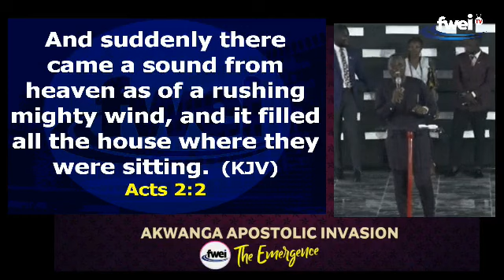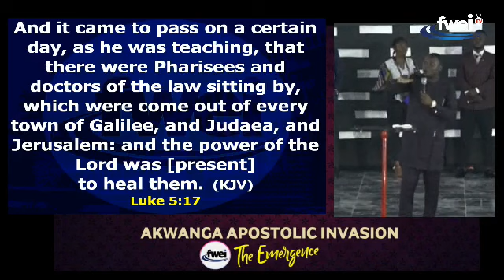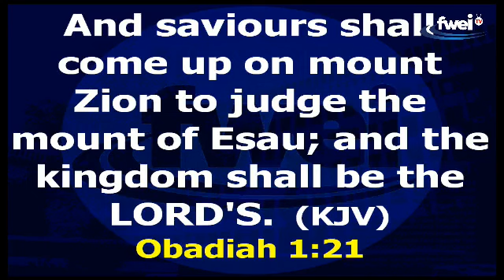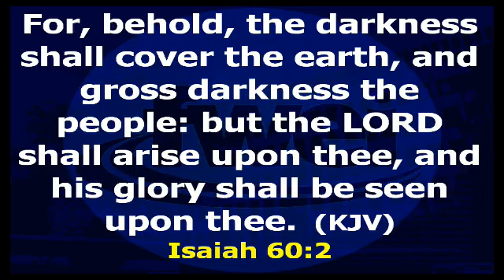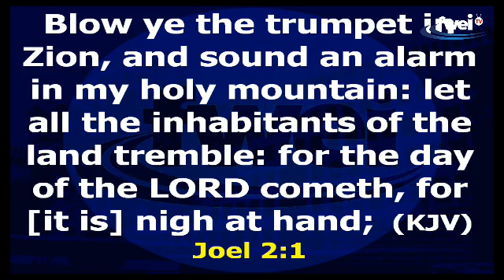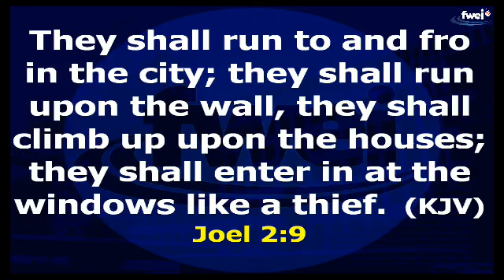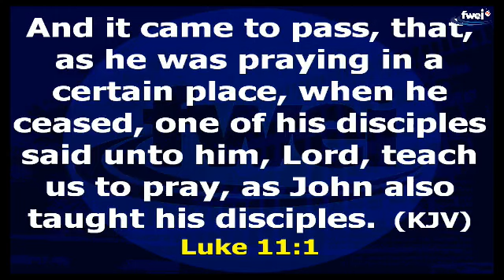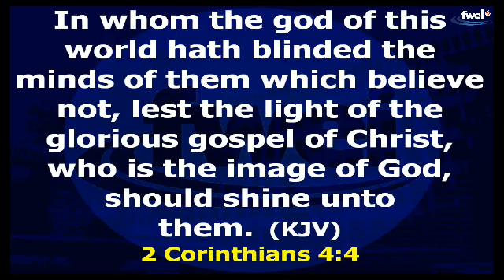THE EMERGENCE @ AKWANGA WITH APOSTLE JONATHAN SHEKWONYA (DAY 1)